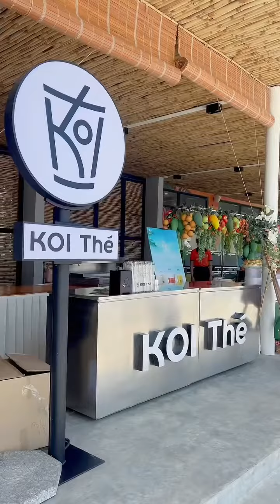ការម៉ាក់និចយប់មិញសប្បាយខ្លាំងណាស់ - Mr Rainniedara